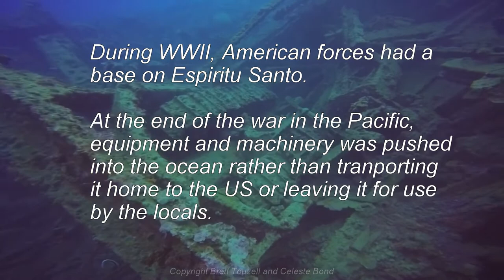Diving at Million Dollar Point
Scuba diving at Million Dollar Point at Espiritu Santo, Vanuatu May 2017. Equipment and machinery was dumped by American defense forces at the end of WWII at this site and is now an artificial reef.

Cyclone Donna was moving past Espiritu Santo at the time we dived so we had plenty of wind and rain. In spite of the weather the visibility and dive conditions were quite good.